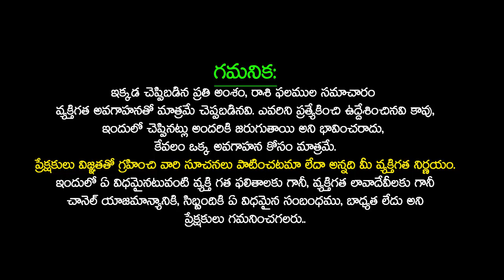వృశ్చిక రాశి మార్చి (16-31) రాశి ఫలితాలు | Vruschika Rasi Phalalu March 2023 Scorpio Horoscope 2023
వృశ్చిక రాశి మార్చి (16-31) రాశి ఫలితాలు | Vruschika Rasi Phalalu March 2023 Scorpio Horoscope 2023 | Vrischik Rashi March 2023 Telugu | వృశ్చిక రాశి ఫలాలు | Monthly Horoscope | Vrischik Rashifal 2023 | March Rashifal 2023 March 2023 Horoscope | March Rasi Palan 2023 | Telugu Udayam